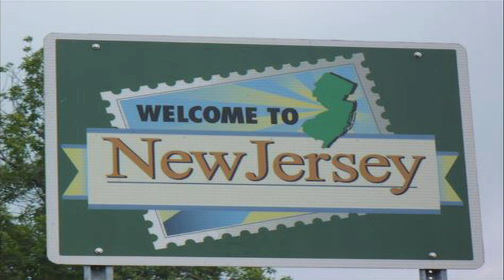New Jersey Girls.mov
Music for kids by kids, Coco & Jojo are talented twins that do music with child friendly lyrics. This is a remix parody of the California Girls song, but they have made it all about New Jersey.  Check them out at "Coco-Jojo.com"